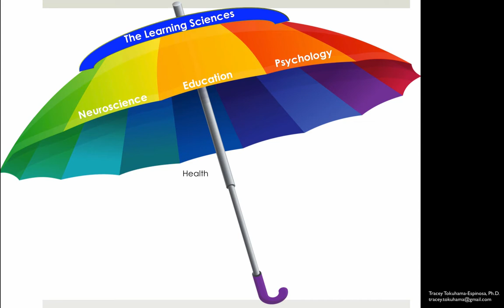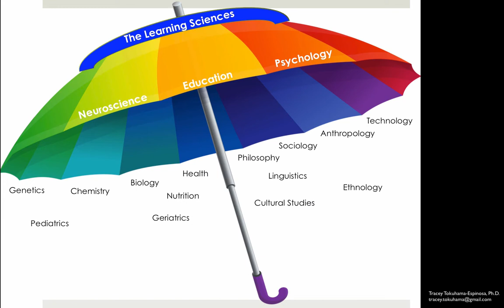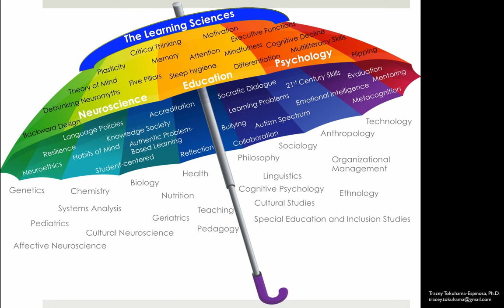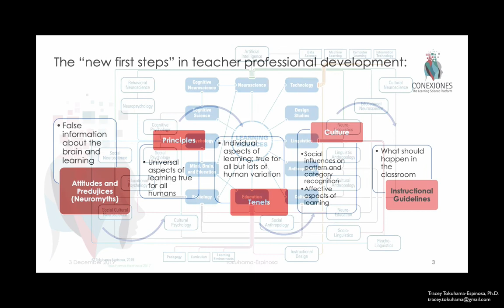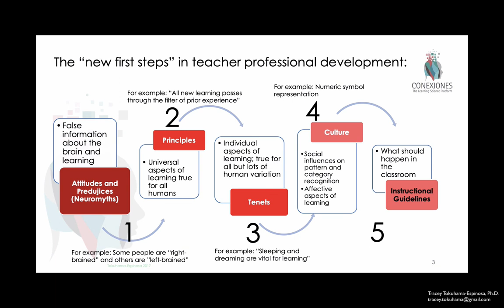What are the Learning Sciences? by Tracey Tokuhama-Espinosa, Ph.D.